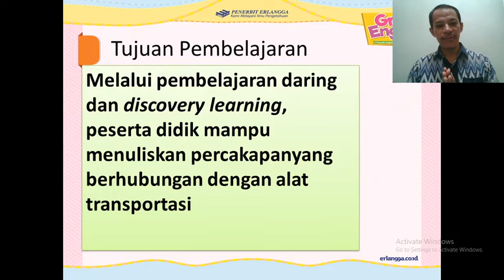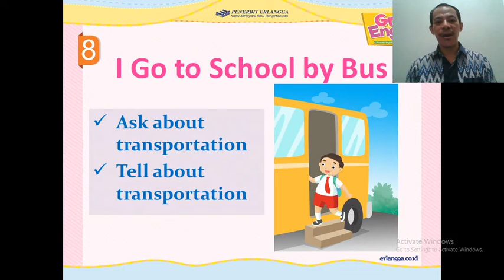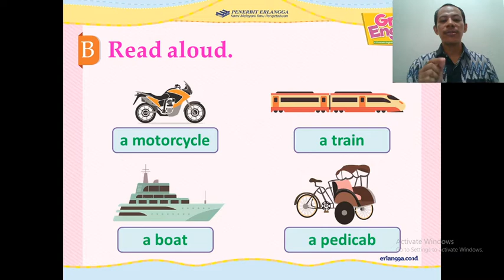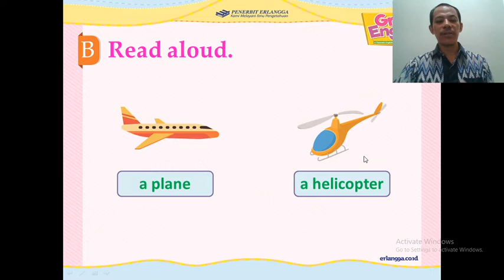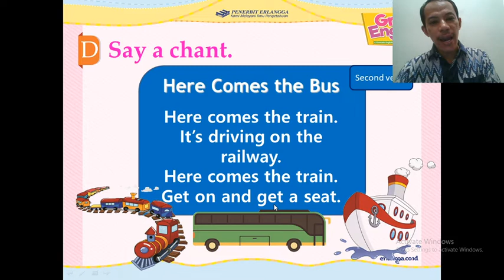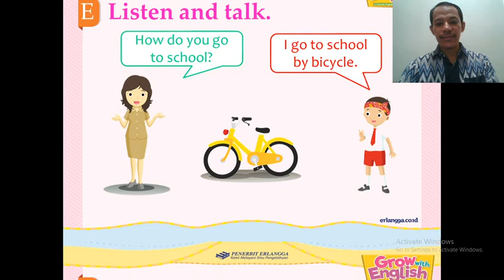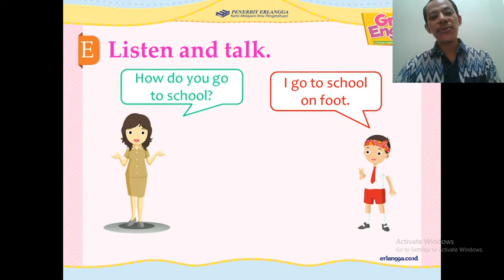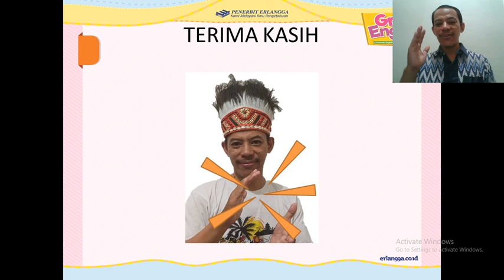Bahasa Inggris Kelas III Transportation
Video pembelajaran Bahasa Inggris kelas 3 materi I Go To School By Bus, Penerbit Erlangga